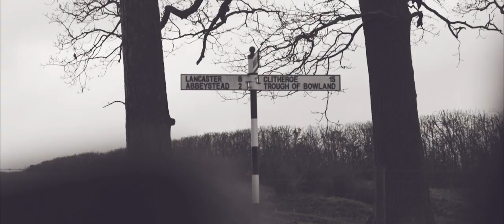BMW UK | Revival of the Sunday Drive with Patrick Grant | Chapter 2.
To establish the “revival of the Sunday drive’ as a stylish occasion, BMW has partnered with Saville Row designer, Patrick Grant who says, “The Sunday Drive is the perfect opportunity to get dressed up, plan a route, make a beautiful picnic and spend time out on the road in nature.”

To join Patrick on his journey visit: discover.bmw.co.uk/sunday-drive

*Films were recorded before lockdown restrictions were put in place.

About BMW:
The official YouTube channel for BMW UK. New car announcements, in depth walkaround videos, stories of innovation and tech breakdowns – as well as coverage of the many events that we attend throughout the year. Here, you can find out all you need to know about The Ultimate Driving machine.

All videos are property of BMW UK. You are not permitted to download or reuse any video without the consent of BMW UK.